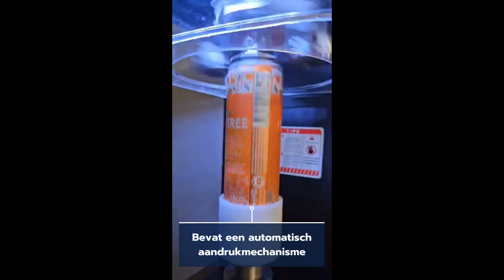Inblik apparaat Little Giant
Dutchpacks brengt u het inblik apparaat Little Giant aan als een efficiënte oplossing voor het sluiten van diverse soorten ronde verpakkingen, waaronder aluminium, PET, blik en kartonnen kokers.

Little Giant inblik apparaat is ideaal voor kleinschalig gebruik. Tevens ook bruikbaar in droge ruimten. Daarentegen niet in vochtige ruimten.

U kunt ook langs komen bij ons bedrijf,
Hoge Bergen 17, 4704 RH, Roosendaal